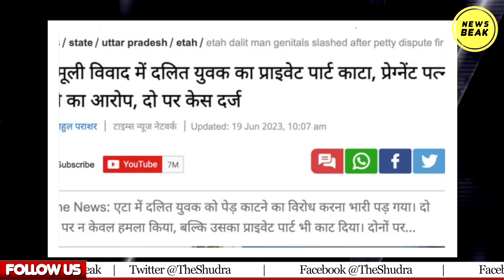खेत में पेड़ काटने को लेकर हुई झगड़े में एक दलित व्यक्ति को दी गई ऐसी खौफनाक सज़ा !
UPI - newsbeak@yesbank